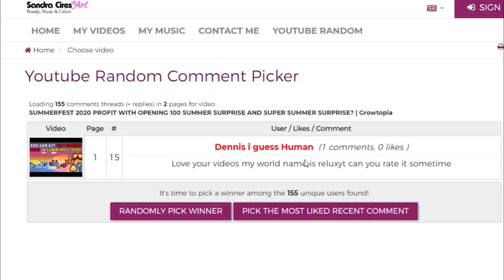BEST WAY TO PROFIT NO FARMING! HOW TO GET RICH WITH AUTOCLAVE 2020 | Growtopia